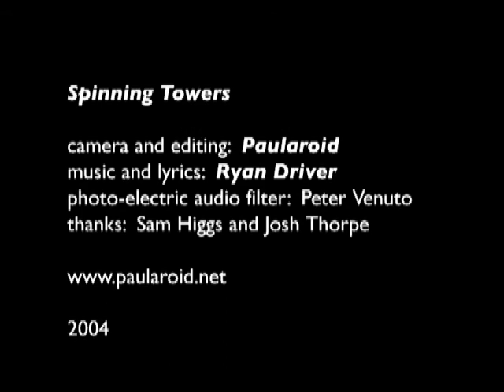Spinning Towers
2004 Colour Super8 film by Paul Lamothe
music and lyrics "Spinning Towers" by Ryan Driver
photo-electric audio filter: Peter Venuto
thanks: Sam Higgs and Josh Thorpe
Note: This film was originally screened at the 2004 Annual Splice This! S8 film festival. Ryan Driver performed live singing with the audio filtered by brightness level of the image projected. Those effects are still in the sound track but are not synced due to the loveliness and wildness of super8.